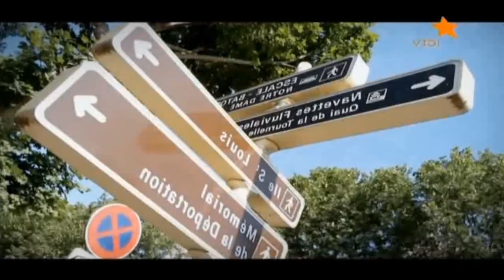Battle of the Nations Action Shows Part One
Battle of the Nations Action Shows Part One Paris, France 2011 in memory of Andrey Kuzmenko (Kuzma Scriabin)